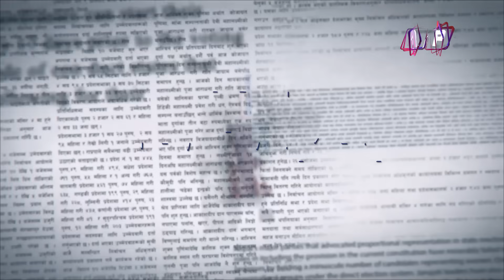सुनकाण्डमा महरा : निर्दोषलाई समाउँदा सरकार नै फस्छ | The News Maker | EP 21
On our show - 'The News Maker' popular host and journalist Mr. Bhupal Luitel presents his unmissable verdict on momentous events of the nation with almost an hour of fearless debate, straight-talking interviews with Nepal's leading figures and plenty more.

The News Maker
समाचार बनेको समाचार

Presenter: Mr. Bhupal Luitel
Guest: कृष्णबहादुर महरा, उपाध्यक्ष, नेकपा माओवादी केन्द्र

Producer : Suneeta Dangol
Studio Camera person : Santosh K.C / Nabraj Adhikari
Editor : Nishesh Maharjan
Research : Ms. Sabika Shrestha